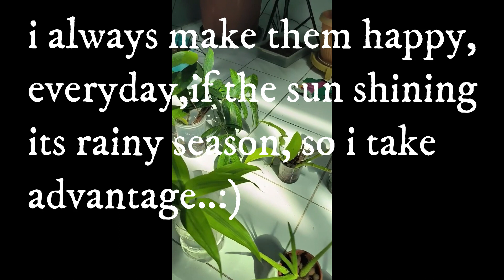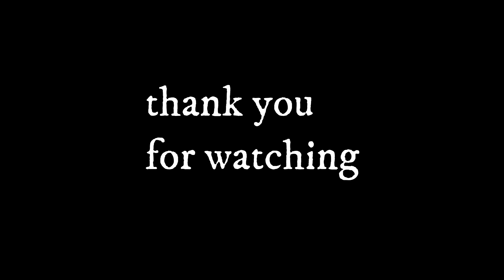INDOOR PLANTS UPDATE : SMALL PLANTS AND CUTTINGS ENJOYING MORNING SUN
DURING RAINY SEASON,NO MUCH SUN IN THE DAY,ONLY CHANCE IS SUNNY DAY SO I TAKE ADVANTAGE POSITIONING MY PLANT WHERE THE SUNLIGHT IS,UP TO 10 AM ONLY.